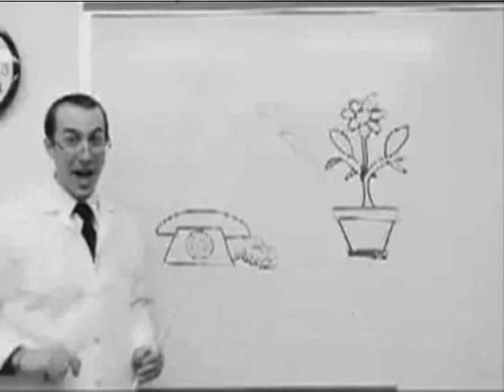A Video of Botanicalls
A plant can be self-sufficient when it lives in its natural environment. It converts sunlight into nutrients with a process called photosynthesis, and needs the occasional rain shower to keep it hydrated and healthy.

Una pianta può essere autosufficiente quando vive nel suo ambiente naturale. Converte la luce solare in sostanze nutritive con un processo chiamato fotosintesi e ha bisogno di pioggia occasionale per rimanere idratata e sana.

Una planta puede ser autosuficiente cuando vive en su ambiente natural. Convierte la luz solar en nutrientes mediante un proceso llamado fotosíntesis y necesita la lluvia ocasional para mantenerse hidratada y saludable.

O trio de cientistas da Universidade de Nova York, Rob Faludi, Kate Hartman e Kati London, em parceria com a SparkFun, trabalham na criação de um kit chamado Botanicalls que permite às plantas de informarem aos seus donos quando precisam de água, ou se estão sendo irrigadas demais.

在自然环境里，一棵植物可以做到自给自足。通过光合作用，植物可以将太阳光转化成营养物质，不同的雨水可以让它们保持足够的水分和健康。

Находясь в своей естественной среде, растение может быть самодостаточным. В процессе фотосинтеза оно превращает солнечный свет в питательные вещества, а регулярный дождь поливает его и помогает ему оставаться здоровым.